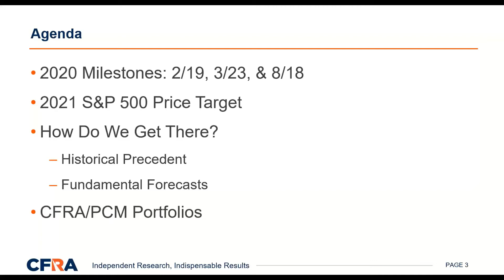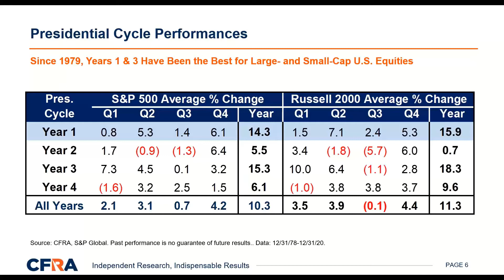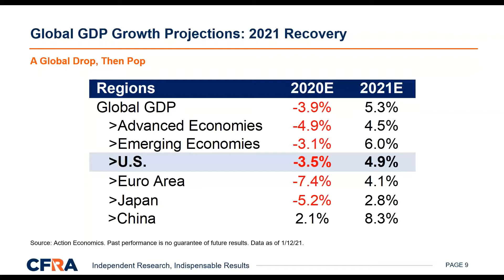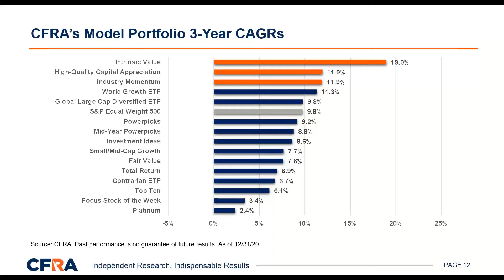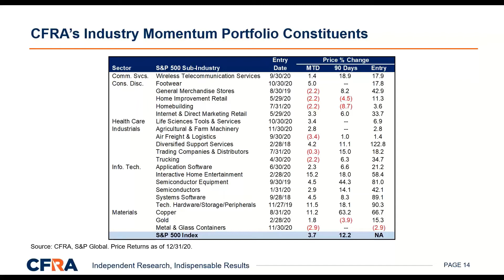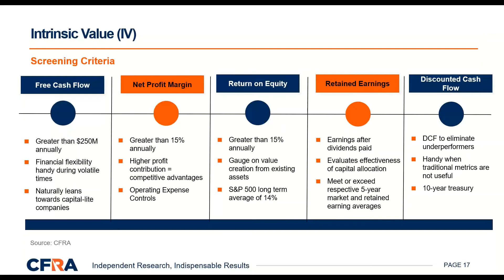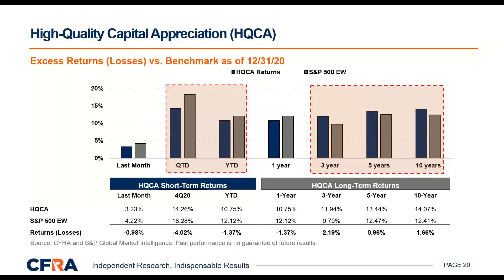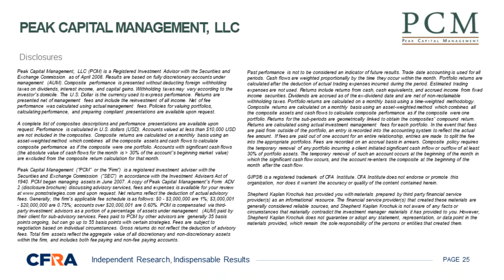CFRA’s Model Portfolio Outlook 2021 with Peak Capital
CFRA Chief Investment Strategist Sam Stovall and CFRA Senior Equity Analyst David Holt joined Peak Capital Management in this video to discuss CFRA’s Model Portfolio Outlook 2021.